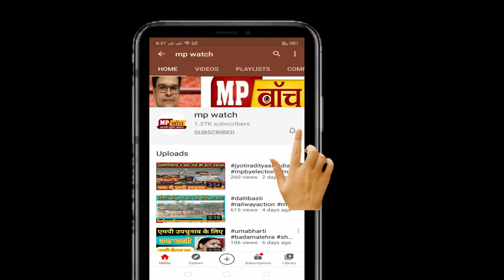ganeshsingh_interview सतना सांसद गणेश सिंह का इंटरव्यू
एमपी वॉच के एडिटर इन चीफ महेंद्र पांडेय ने मध्यप्रदेश के सतना सांसद गणेश सिंह से सतना के बांधवगढ़ कॉलोनी स्थित संसदीय कार्यालय में ख़ास बातचीत की।  इस दौरान उनसे एमपी उपचुनाव के साथ साथ सतना के विकास के मुद्दे पर भी कई सवाल किये। पूरा इंटरव्यू देखने के लिए आप देखे एमपी वॉच का ये वीडियो।

Editor-in-chief of MP Watch Mahendra Pandey interacted with Ganesh Singh of Satna MP in Madhya Pradesh in the Parliamentary Office of Bandhavgarh Colony in Satna. During this, along with MP by-election, he also raised many questions on the issue of development of Satna. You can watch this video of MP Watch to watch the complete interview.

एमपी वॉच (mpwatch ) में ख़बरों एवं स्पेशल स्टोरी के लिए बने रहे हमारे साथ